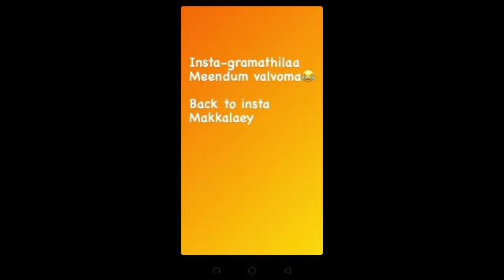நடு காட்டில் என்ன பண்றாங்க 🤔 TVET upcoming shooting spot